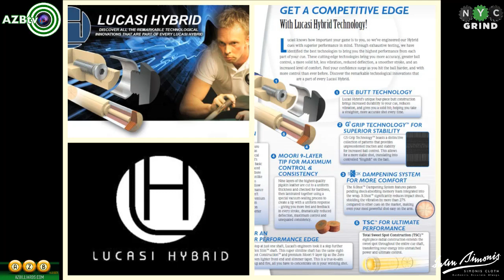Jayson Shaw vs John Morra - 2015 Race to 21 9-Ball Part 2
Part two of Jayson Shaw vs John Morra in a race to 21 9-ball challenge match from King’s of Billiards in Akron Ohio on January 17th, 2015